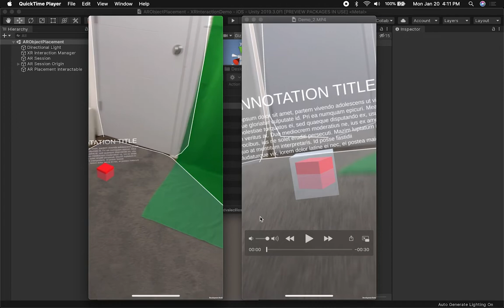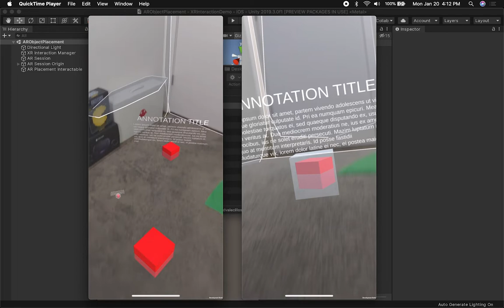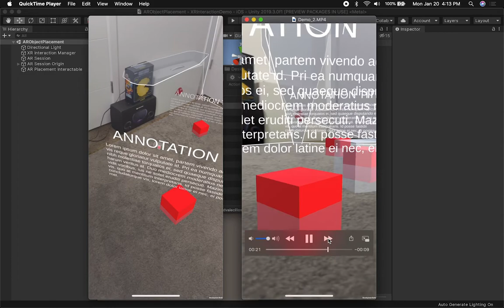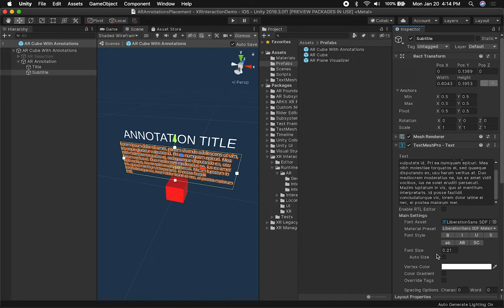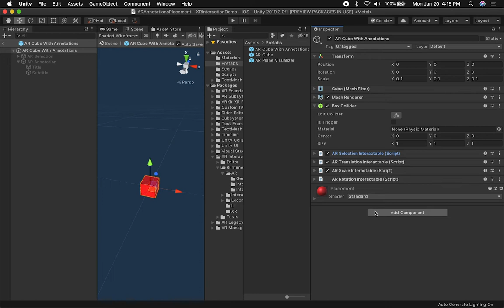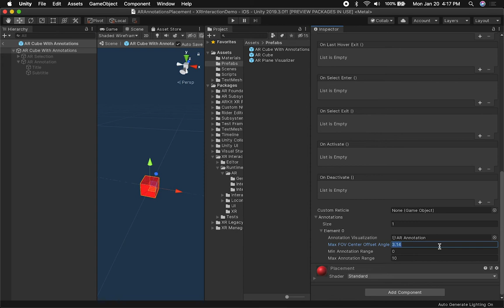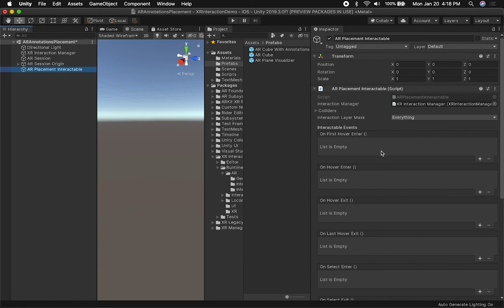Unity XR Interaction ToolKit (AR OBJECT ANNOTATIONS)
Today I continue bringing your videos on XR Interaction ToolKit by Unity3d, in today's video I focus on augmented reality annotations and options within the AR annotation interactable.